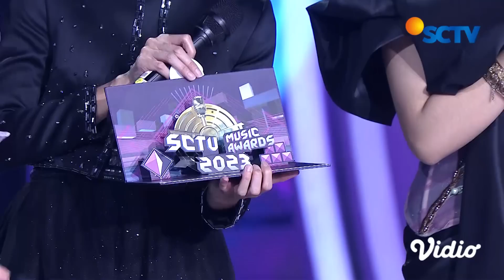Full Senyum! Rizky Febian - Penyanyi Solo Pria Paling Ngetop | SCTV Music Awards 2023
SCTV Music Awards 2023 merupakan malam ajang penghargaan bagi insan music tanah air. Dan di malam ini SCTV Music Awards 2023 akan dimeriahkan oleh musisi dan para bintang tamu lainnya.